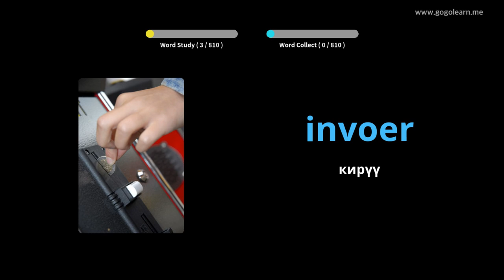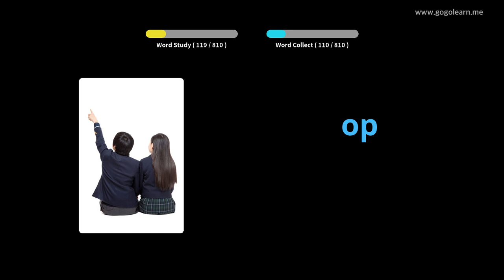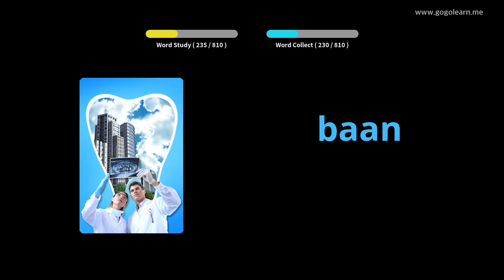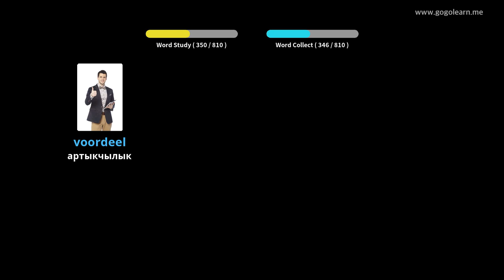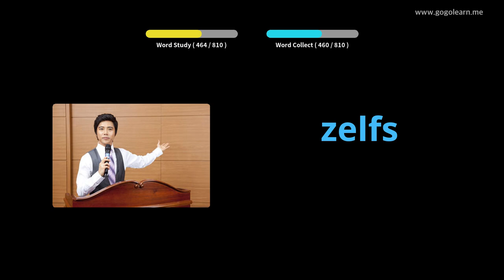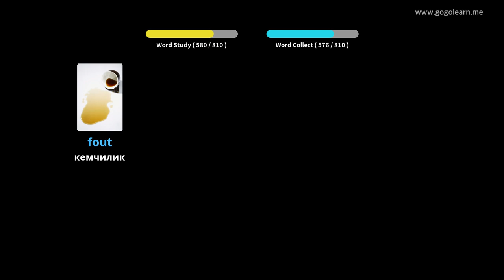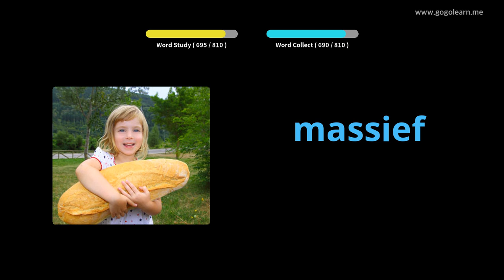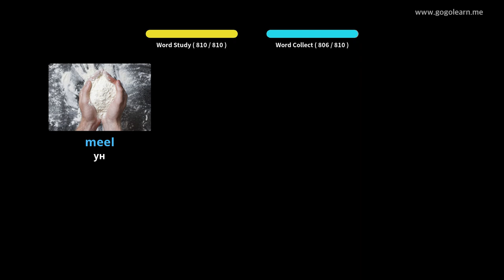Голландия Vocabulary угуп жатканда Sleeping | Golearn